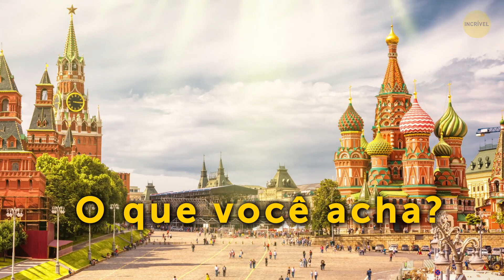Por Que os Aviões Não Voam Sobre Kaaba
Já se perguntou por que os aviões nem sempre voam em linha reta de um ponto ao outro? Afinal, eles estão no ar, o que poderia impedi-los? Bem, existem muitas razões para isso e, embora algumas sejam comuns, outras podem ser mais difíceis de explicar.

Parece surpreendente que a capital da França, apesar de ter quatro aeroportos dentro dos limites de sua cidade, tenha seu espaço aéreo proibido, mas é verdade! Moscou é outra cidade grande sobre a qual todos os voos foram proibidos a partir da década de 1960. No entanto, em 2013, foi emitida uma nova lei que finalmente permitiu que aviões comerciais cruzassem o céu sobre a capital russa. Vamos descobrir quais são as razões!

MINUTAGENS

Kaaba, em Meca - Arábia Saudita 0:20

Machu Picchu - Peru 1:36

Paris - França 2:21

Cuba 2:58

Partenon, em Atenas - Grécia 3:23

Phoenix Park, em Dublin - Irlanda 3:59

Constitution Avenue, em Islamabade - Paquistão 4:27

Moscou - Rússia 4:59

Sri Lanka 5:46

O Himalaia 6:30

Estreito de Taiwan - China 7:52

Downing Street, em Londres - Reino Unido 8:20

Prairie Chapel Ranch, no Texas – EUA 8:58

RESUMO:

- Não há aeroporto em Meca, o que torna ilógico os aviões sobrevoarem a cidade. Isso pode parecer estranho, já que Meca é visitada por dezenas de milhões de pessoas, todos os anos, mas o governo da Arábia Saudita é rigoroso nesse sentido.

- A proibição de sobrevoar Machu Picchu está em vigor desde 2006. O governo do Peru não permite que nenhuma aeronave se aproxime do importante local histórico exatamente por causa de sua importância histórica, como também pela fauna selvagem única.

- Se você já esteve em Paris, provavelmente está achando isso estranho, pois já viu aviões comerciais por lá. Há uma exceção: os aviões não podem voar a uma altura inferior a 2.000 m.

- Cuba está bloqueada quando se trata de aeronaves estrangeiras. É claro que existem voos domésticos lá, mas qualquer avião que queira atravessar a fronteira de Cuba precisa de uma permissão expressa do governo.

- O Partenon é um monumento grego antigo e um lugar visitado por milhares de turistas todos os meses. Ele foi gravemente danificado no século XVII, e atualmente está sendo restaurado para voltar à sua antiga glória.

- O Phoenix Park não é um lugar de grande interesse estratégico, mas está sendo promovido ativamente para se tornar um Patrimônio Mundial pela UNESCO.

- No Sri Lanka, os pilotos devem garantir que possam atravessar o espaço aéreo sobre o país o tempo todo, apenas para permanecer em segurança.

- Curiosamente, não há nenhuma proibição de sobrevoar o Himalaia, e os aviões podem facilmente subir mais alto do que a maioria das montanhas de lá. Ainda assim, os pilotos preferem evitar traçar sua rota sobre eles.

- O Estreito de Taiwan separa a China da ilha de Taiwan, e a razão pela qual os voos são parcialmente proibidos é que os dois têm um relacionamento bastante tenso.

- Existem poucos lugares mais importantes para o Reino Unido do que Downing Street. É o lar de algumas das mais importantes autoridades do governo britânico, incluindo o primeiro-ministro. Não é de se admirar que os aviões não tenham permissão para sobrevoar essa área

- Prairie Chapel Ranch era uma residência de Bush enquanto ele era o Presidente dos EUA. Uma zona de exclusão aérea foi estabelecida lá logo após Bush se tornar o líder do país, embora ele tivesse comprado a fazenda mais de um ano antes disso.